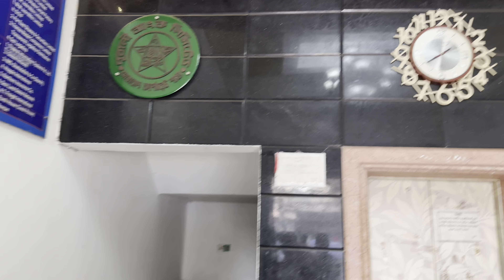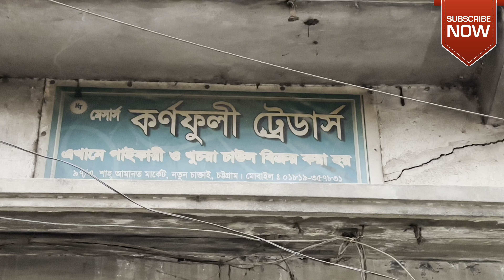Vlog-35॥শালা মামার বৌভাত॥সবাই মিলে উপহার খোলা…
Hi everyone!
Assalamualaikum!
On my channel. I'm sharing my daily lifestyle activities as a vlog. You will get videos about my everyday lifestyle, cooking recipes, kitchen hacks and tips, travels, cleaning, organizing. shopping, parenting tips, DIY, beauty tips and many more trending topics.
It you nothing but means a lot for me! Thank you for stopping by❤️
I am so grateful for your support and kindnes🙏
May Allah bless you all with endless happines🤲🏻
Amen!